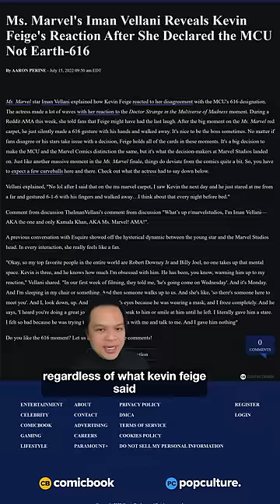Earth 838 gave the wrong designation. Earth 199999 is not Earth 616.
Doctor Strange in the Multiverse of Madness is a 2022 superhero film, based on the Marvel Comics superhero of the same name. The film is a sequel to Doctor Strange, Avengers: Endgame, WandaVision, and Spider-Man: No Way Home. It is the twenty-eighth film in the Marvel Cinematic Universe and the tenth installment of Phase Four. The film was released on May 6, 2022.

The film is directed by Sam Raimi and stars Benedict Cumberbatch as Stephen Strange/Doctor Strange, Elizabeth Olsen as Wanda Maximoff/Scarlet Witch, Chiwetel Ejiofor as Karl Mordo/Baron Mordo, Benedict Wong as Wong, Xochitl Gomez as America Chavez, with Michael Stuhlbarg as Nicodemus West and Rachel McAdams as Christine Palmer.

Strange is brought forth before the Illuminati for his trial, consisting of Mordo, Captain Peggy Carter, Blackagar Boltagon, Captain Maria Rambeau, Reed Richards and Charles Xavier. They believe that Doctor Strange remains the greatest threat in the universe, revealing that their universe's counterpart of Strange had used the Darkhold to look for alternate ways to defeat Thanos. He found the Book of Vishanti, which the Illuminati used to kill Thanos on Titan. But Strange confessed that he had caused an incursion, an event in which a reality is destroyed, and thus volunteered to be executed to prevent further destruction.

Wanda Maximoff vs. Charles Xavier.jpg
Meanwhile, Maximoff makes use of the Darkhold to dreamwalk into her Earth-838 counterpart in Westview to interact with her children. However, Sara Wolfe manages to destroy the Darkhold, so Maximoff burns her alive in retaliation. She also threatens to kill other sorcerers if Wong does not reveal another method to dreamwalk, leading him to reveal that the book was a copy. He takes her to a castle on Mount Wundagore where the Darkhold was first transcribed. Maximoff uses the castle's power to dreamwalk back into her Earth-838 self and raids the Illuminati Headquarters in search of Chavez. Before they could vote to execute Strange, Carter, Black Bolt, Rambeau and Richards leave to respond to the attack, but Maximoff easily kills them. Xavier enters Maximoff's mind and attempts to liberate her from the Scarlet Witch, but fails as she snaps his neck. Mordo votes to kill Strange himself, who tricks him into destroying his restraints before escaping.

DSMoM Spot 17.png
The Illuminati's efforts have also bought Palmer enough time to free Chavez and the two escape into the sewers, where they rendezvous with Strange. Maximoff continues to pursue them into the Gap Junction, where Strange retrieves the Book of Vishanti.

Benedict Cumberbatch as Stephen Strange/Doctor Strange / Stephen Strange/Doctor Strange / Stephen Strange/Doctor Strange / Stephen Strange/Doctor Strange
Elizabeth Olsen as Wanda Maximoff/Scarlet Witch / Wanda Maximoff/Scarlet Witch
Chiwetel Ejiofor as Karl Mordo/Baron Mordo
Benedict Wong as Master Wong
Xochitl Gomez as America Chavez
Aliyah Camacho as Young America Chavez
Rachel McAdams as Doctor Christine Palmer / Christine Palmer
Jett Klyne as Tommy Maximoff
Julian Hilliard as Billy Maximoff
Michael Stuhlbarg as Doctor Nicodemus West
Hayley Atwell as Peggy Carter/Captain Carter
Anson Mount as Blackagar Boltagon/Black Bolt
Lashana Lynch as Maria Rambeau/Captain Marvel
John Krasinski as Reed Richards/Mister Fantastic
Patrick Stewart as Charles Xavier/Professor X
Charlize Theron as Clea (mid-credits scene)
Sheila Atim as Sara Wolfe
Adam Hugill as Rintrah
Bruce Campbell as Pizza Poppa
Ross Marquand as Ultron Sentries
Ako Mitchell as Charlie
Momo Yeung as Hong Kong Master
Daniel Swain as London Master
Topo Wresniwiro as Master Hamir
Eden Nathenson as Ariann
Vinny Moli as Vinny
Charlie Norton as Weasel
Ruth Livier as Elena Chavez
Chess Lopez as Amalia Chavez
Kevin Dalton as Mr. Palmer
Paul Bettany as Vision